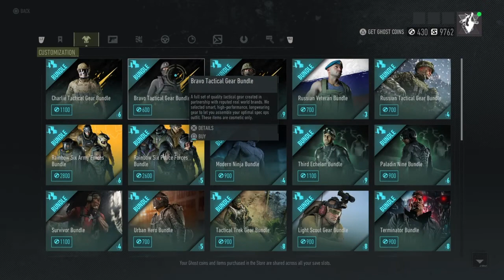ghost recon breakpoint - mad max(gameplay & outfit tutorial)